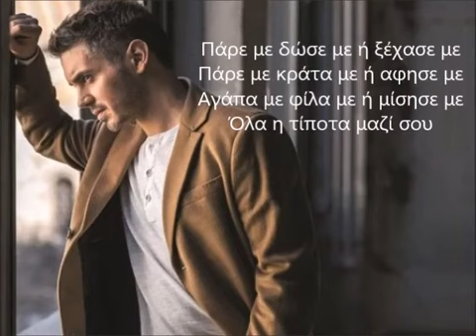Mihalis Hadžianis - Ola i tipota (srpski prevod)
Uzmi me , daj me ili me zaboravi
uzmi me, zadrži me ili me pusti
voli me, ljubi me ili me mrzi
sve ili ništa sa tobom, sve ili ništa sa tobom...

Prijava na online kurs grčkog jezika putem maila